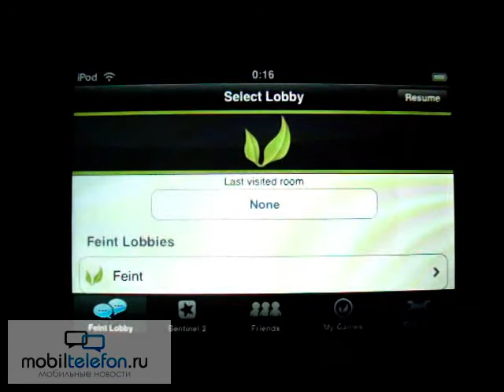Sentinel 2: Earth Defense gameplay video, iPhone and iPod touch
Sentinel 2: Earth Defense by Origin8
gameplay footage, iPhone and iPod touch